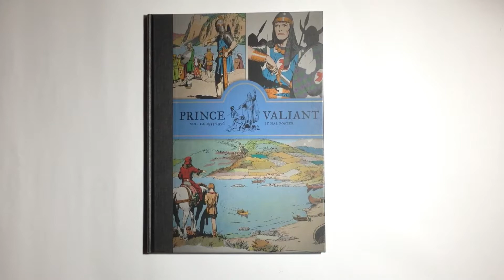Prince Valiant Vol. 10: 1955-1956 by Hal Foster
Prince Valiant Vol. 10: 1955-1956
by Hal Foster

112-page full color 10.25" x 14" hardcover
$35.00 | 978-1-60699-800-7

Our tenth volume finds our band of heroes making their way back to the Kingdom of Thule by way of Constantinople and Eastern Russia. Soon they are attacked by a tribe of barbarians who kidnap Aleta for the great Dragada Khan who wants to make her one of his wives. After nearly being killed in battle, Valiant returns to his homeland only to find the threat of hunger hovers over Thule. As Val explores new ways of feeding the kingdom's growing populace, raiders threaten the lives of his family and friends. The volume ends with Val's return to Camelot, a tournament of champions, and the threat of new treachery in Cornwall. This volume also includes an introduction by legendary comics artist Timothy Truman, and a special gallery containing more of Hal Foster's incredible Mountie paintings annotated by comics historian Brian M. Kane.